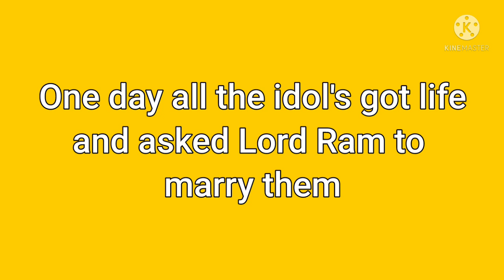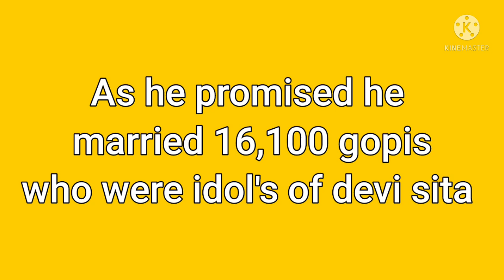Whose avatar was 16,100 wife's of Lord Krishna